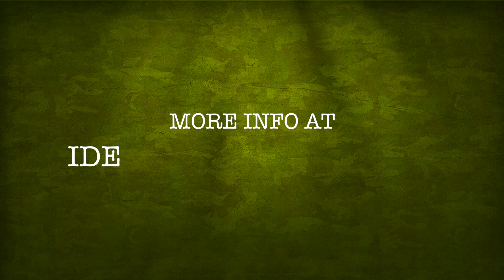IDEAL WEEKENDER CLUBBING HOLIDAY - ARE YOU ON IT?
ARE YOU ON IT - if not WHY - get yourself booked for part 2
If you thought Ideal Weekender 1 was good, hold on tight for what we have in store for you next.

The second IDEAL Weekender takes place on the 4th, 5th, 6th April 2014 @ Pontins Holiday Resort, Southport.

Join your chosen family for 3 days of clubs, pubs, parties and cutting edge music - 72 hours off from the World!